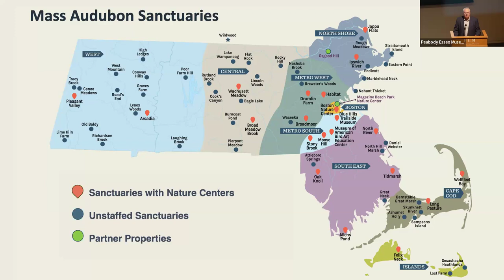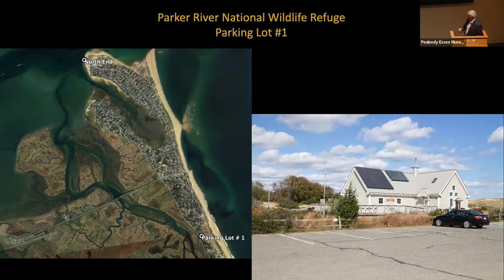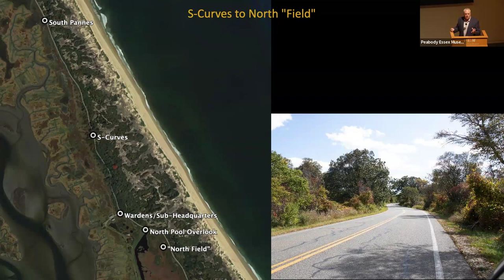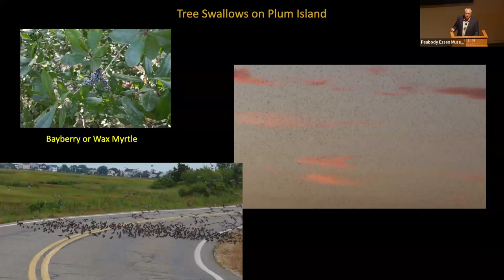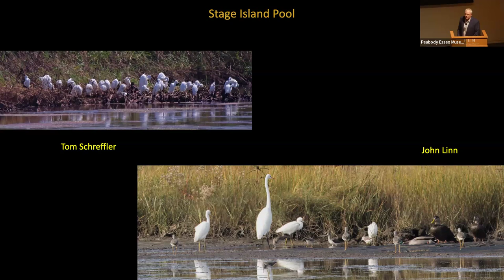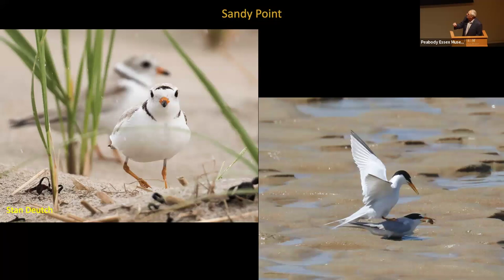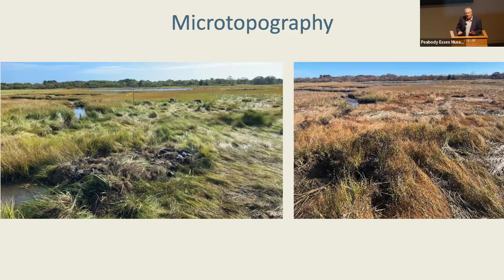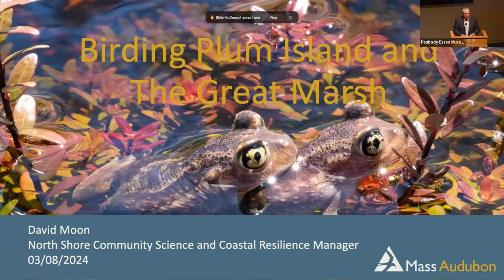Birding and Habitat Restoration on Plum Island - ECOC March 2024